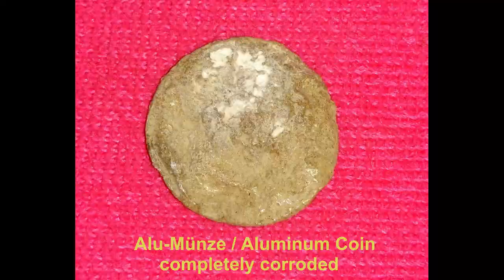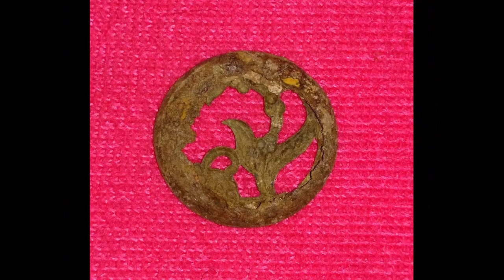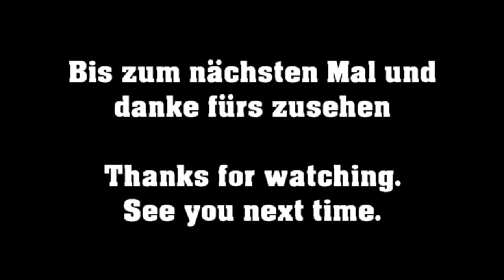Wiese NEIN, Wald JA - Ep. 41 - Metal Detecting / Sondeln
Die Chance genutzt mal eine Wiese abzusondeln. Aber leider ohne schöne Funde somit fühlte ich mich im Walde umso wohler. Kommt mit uns seht was ich gefunden habe.